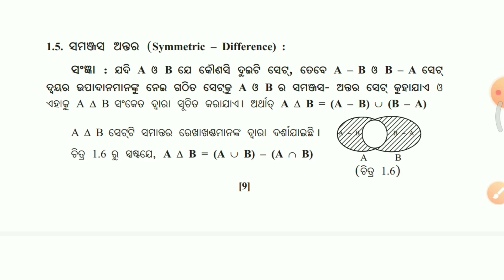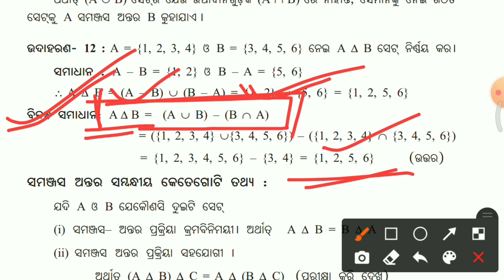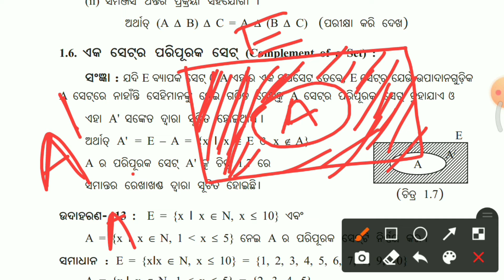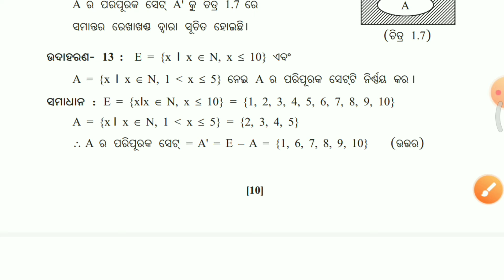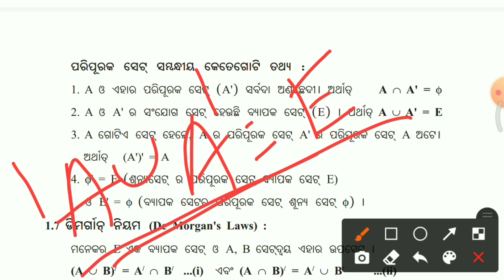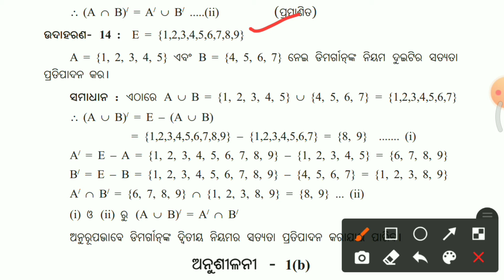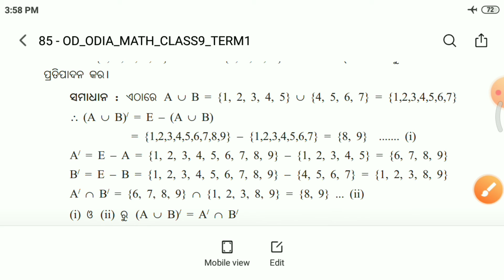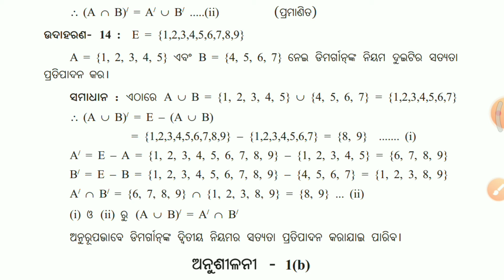Symmetric Difference | De Morgan's Laws | Odia Medium Class 9 Algebra Chapter 1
About Video:
Class 9 Odia Medium
Subject- Math (Algebra)
Topic- Set operation and Application of set
Concept- Symmetric Difference & De Morgan's Laws